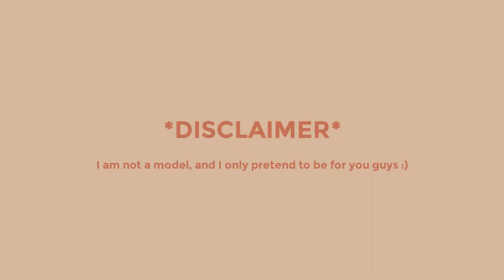Unboxing a Wholesale Clothing Vendor for Boutique! REVIEW: Le Lis & Gilli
Wondering where to buy clothes for a boutique? Today I am reviewing the wholesale company Le Lis and Gilli! This is the first time I've ordered from this wholesale clothing vendor for my boutique so I thought I would share my review!

We'll take a look at quality, fabric, fit, and more!

Where do boutiques buy their clothes from? Wholesale clothing vendors!

For those of you still in the process of "how to find wholesale clothing boutique vendors", I have a free list full of over 40 wholesale clothing vendors to choose from!

I also have a YouTube video of my experience attending the Atlanta Apparel Market Show for clothing store vendors

My series on  how to open a boutique clothing store will teach you everything you need to know to open your clothing store online! We go step by step and talk about everything from costs, digital marketing, launch ideas, how to stand out, branding, legal requirements, and more!

-Elle